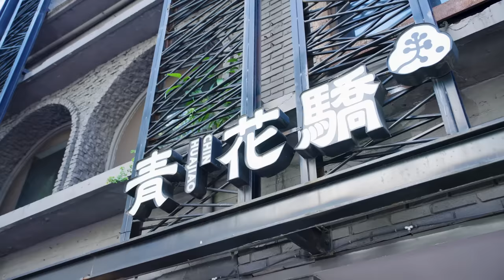品味青花驕的「青奢時尚」！與宋蘋恩共感生活中的美好細節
跟上人氣麻辣鍋 青花驕 的腳步，年末一起時髦登場！
本次攜手微風女神宋蘋恩品嚐全新「青奢套餐」，融合青花驕湯頭色系，搭青花椒紋樣
讓吃鍋變得新潮有型，走出屬於個人的時髦品味與性格

成為質感女子第一步，就先驕傲地品味生活吧！